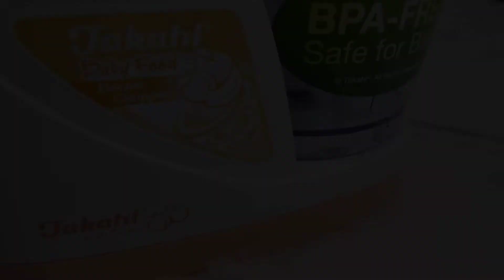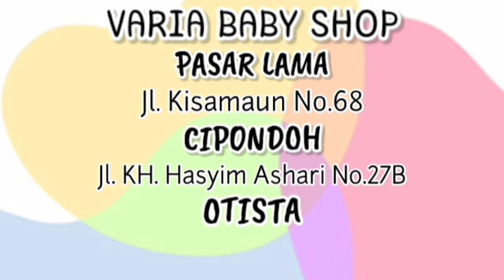review TAKAHI BABY FOOD CHOOPER 🥰😍